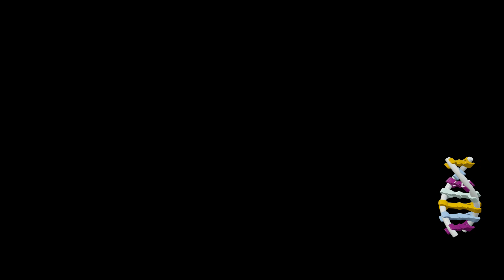Zwiedzanie świata w Lego Jurassic World #4 Świat Jurajski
Siema z tej strony Aron Blootv a to jest kolejny odcinek z mojej serii zwiedzanie świata w Lego Jurassic World.W tej serii będę dobijał grę do 100% i zwiedzał świat. Jeżeli odcinek ci się podobał nie zapomnij zostawić łapki w górę :) Aron na facebooku Opis gry: 'LEGO© Jurassic World™ to pierwsza gra wideo, która pozwala graczom odwiedzić świat wszystkich czterech filmów z serii Jurassic w humorystycznej stylizacji LEGO.

• Przeżyj na nowo najważniejsze chwile ze wszystkich czterech filmów z serii Jurassic – po 65 milionach lat wreszcie w świecie klocków LEGO!
• Siej zamęt w skórze LEGO dinozaurów – wybierz jednego z 20 gadów, na przykład przyjaznego triceratopsa, śmiertelnie groźnego raptora, przebiegłego prokompsognata lub potężnego tyranozaura.
• Stwórz niepowtarzalną kolekcję dinozaurów – zbieraj bursztyn LEGO i eksperymentuj z DNA, aby stworzyć zupełnie nowe gatunki prehistorycznych gadów.
• Zasiedl i odkryj Isla Nublar i Isla Sorna – umieszczaj swoje wyjątkowe dinozaury na wybiegach i rywalizuj w specjalnych misjach swobodnych.
• Graj ze znajomymi w niezwykle prostym systemie „wejdź i wyjdź” (tylko na konsolach).'